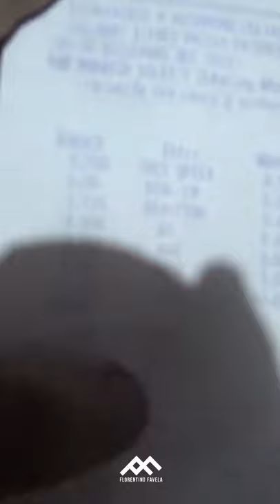Sonic Golf R Nitro 10.32s en Autódromo Culiacán